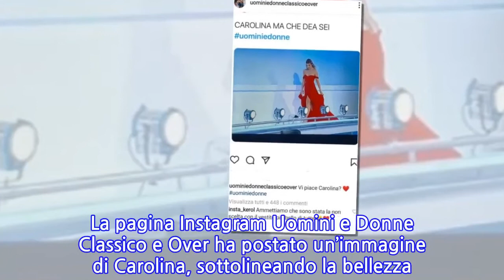“Dai, ammettiamolo…”. Carolina Ronca, è successo durante la (non) scelta a UeD...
“Dai, ammettiamolo…”. Carolina Ronca, è successo durante la (non) scelta a UeD di...
La ‘non scelta’ a UeD di Giacomo Czerny è stato un brutto colpo per Carolina Ronca. La corteggiatrice ci ha sperato fino all’ultimo ma già dopo le prime parole al faccia a faccia davanti a Maria De Filippi aveva intuito che il tronista avrebbe preferito la sua rivale, Martina Grado. E così è stato. “A me fa male, questa cosa qua. Io sono stato il primo a crederci, fino in fondo, fino alla fine”, ha confessato il tronista, dispiaciuto e quasi in lacrime. Ma Carolina non ha reagito bene. Intanto quando lui le ha assicurato che non l’ha mai presa in giro, ha fatto una smorfia. Poi, con gli occhi lucidi, ha spiegato che Giacomo avrebbe potuto evitare di farla “sentire sbagliata” per le reazioni che aveva. A suo avviso, Czerny avrebbe potuto evitare “tante cose” con lei. Carolina Ronca, il commento durante la puntata della scelta di Giacomo Czerny “Oggi mi auguro tanta felicità, mi auguro di trovare un amore vero. In un mondo come questo, dove è più importante appare, io sono stata vera”, le sue parole prima di abbandonare lo studio senza salutare Giacomo. Ha ringraziato Maria De Filippi e poi se ne è andata. Poi è entrata Martina e, come sappiamo, anche Giacomo, dopo i colleghi Samantha e Massimiliano ha avuto il suo lieto fine a UeD. Giacomo e Martina hanno quindi iniziato una storia d’amore fuori dal programma e già dalle prime immagini del dietro le quinte sono apparsi complici, affiatati e impazienti di conoscersi e viversi a 360 gradi. Loro felicissimi, Carolina decisamente meno. E come abbiamo raccontato, in studio non ha fatto mistero della sua delusione tanto che non ha nemmeno voluto salutare il ragazzo che in questi mesi le ha fatto battere il cuore. Ma, forse anche perché sono passati dei giorni dalla registrazione della scelta, sui social Carolina ha sfoderato tutta la sua ironia. Mentre andava in onda la puntata, la corteggiatrice ha “sdrammatizzato” il momento con un commento che non poteva sfuggire. La pagina Instagram Uomini e Donne Classico e Over ha postato un’immagine di Carolina, sottolineando la bellezza dell’abito rosso indossato per la scelta. E lei, modesta: “Ammettiamo che sono stata la non scelta con il vestito più bello di tutte!” . Pubblicato il 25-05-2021 alle ore 09:27.Ultima modifica il 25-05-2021 alle ore 09:27/
INFORMATION
• Source: caffeinamagazine